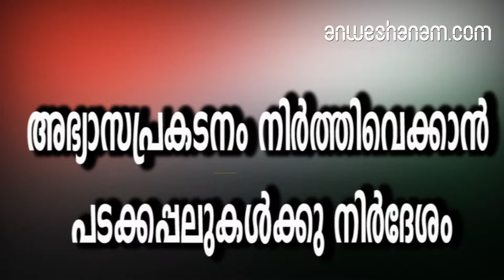അഭ്യാസപ്രകടനം നിർത്തിവെക്കാൻ പടക്കപ്പലുകൾക്കു നിർദേശം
പുൽവാമ ഭീകരാക്രമണത്തിന്റെ പശ്ചാത്തലത്തിൽ അതിർത്തിയിൽ ഉരുത്തിരുഞ്ഞ യുദ്ധസമാന സാഹചര്യത്തിൽ നാവികസേനയുടെ ഏറ്റവും വലിയ യുദ്ധപരിശീലനം നിർത്തിവച്ചു. യുദ്ധക്കപ്പലുകളോടു മുംബൈ, കാർവാർ, വിശാഖപട്ടണം തീരങ്ങളിലെത്തി പൂർണമായും ആയുധം നിറച്ചു സജ്ജമാകാൻ നിർദേശിച്ചെന്നാണു സൂചന.ഒരു സംഘം കൊച്ചിയുടെ സമീപത്തും എതിർസംഘം ചെന്നൈയ്ക്കും വിശാഖപട്ടണത്തിനും ഇടയിലുമായാണ് അഭ്യാസത്തിനായി നിലയുറപ്പിച്ചിരുന്നത്. നാൽപതോളം യുദ്ധകപ്പലുകളുമായി നടന്നുവരുന്ന ട്രോപക്സ് എന്ന അഭ്യാസപ്രകടനമാണു നിർത്തിവയ്ക്കാൻ ഉത്തരവിട്ടത്.ഇൗ കപ്പലുകളെല്ലാം തുറമുഖങ്ങളിലെത്തി പൂർണമായും ആയുധം ശേഖരിക്കാനും നിർദേശമുണ്ട്.മുംബൈയിൽനിന്നു രാത്രിയോടെ നാലു യുദ്ധക്കപ്പലുകൾ വെടിക്കോപ്പുകൾ നിറച്ചു സജ്ജമായെന്നാണു റിപ്പോർട്ട്. രണ്ടുവർഷത്തിൽ ഒരിക്കലാണു ട്രോപക്സ് അഭ്യാസപ്രകടനം നടത്തുന്നത്. നേവിയുടെ എല്ലാ യുദ്ധകപ്പലുകളും പങ്കെടുക്കുന്ന അഭ്യാസത്തിൽ രണ്ടായി തിരിഞ്ഞാണു പരിശീലനം. ജനുവരി 30ന് തുടങ്ങിയ അഭ്യാസപ്രകടനങ്ങൾ മാർച്ച് 14നാണ് അവസാനിക്കേണ്ടിയിരുന്നത്. ഇതിന്റെ നിയന്ത്രണം മുഴുവൻ ഇത്തവണ കൊച്ചി നാവിക ആസ്ഥാനത്തു നിന്നായിരുന്നുഎല്ലാ ആശയവിനിമയ സംവിധാനവും നിർത്തിവച്ച ശേഷം കപ്പലുകളെ തിരഞ്ഞുകണ്ടുപിടിക്കുന്ന യുദ്ധമുറയായിരുന്നു ഇപ്പോൾ നടന്നുകൊണ്ടിരുന്നത്. സാധാരണ യുദ്ധക്കപ്പലുകളിൽ പൂർണമായി വെടിക്കോപ്പുകൾ നിറയ്ക്കാറില്ല. ഇത്തവണ പൂർണമായും വെടിക്കോപ്പുകൾ തുറമുഖങ്ങളിൽനിന്നു ശേഖരിക്കാനാണു നിർദേശം. അവധിയിലുള്ള നാവികസേനാ ഉദ്യോഗസ്ഥരെല്ലാം മടങ്ങിയെത്താനും നിർദേശിച്ചിരുന്നു. അറ്റകുറ്റപ്പണി നടത്തിക്കൊണ്ടിരിക്കുന്ന കപ്പലുകളുടെയും അന്തർവാഹിനികളുടെയും പണികളും അടിയന്തരമായി പൂർത്തിയാക്കുന്ന തിരക്കിലാണ് സേന.എല്ലാ ആശയവിനിമയ സംവിധാനവും നിർത്തിവച്ച ശേഷം കപ്പലുകളെ തിരഞ്ഞുകണ്ടുപിടിക്കുന്ന യുദ്ധമുറയായിരുന്നു ഇപ്പോൾ നടന്നുകൊണ്ടിരുന്നത്. സാധാരണ യുദ്ധക്കപ്പലുകളിൽ പൂർണമായി വെടിക്കോപ്പുകൾ നിറയ്ക്കാറില്ല.ഇത്തവണ പൂർണമായും വെടിക്കോപ്പുകൾ തുറമുഖങ്ങളിൽനിന്നു ശേഖരിക്കാനാണു നിർദേശം. അവധിയിലുള്ള നാവികസേനാ ഉദ്യോഗസ്ഥരെല്ലാം മടങ്ങിയെത്താനും നിർദേശിച്ചിരുന്നു. അറ്റകുറ്റപ്പണി നടത്തിക്കൊണ്ടിരിക്കുന്ന കപ്പലുകളുടെയും അന്തർവാഹിനികളുടെയും പണികളും അടിയന്തരമായി പൂർത്തിയാക്കുന്ന തിരക്കിലാണ് സേന.